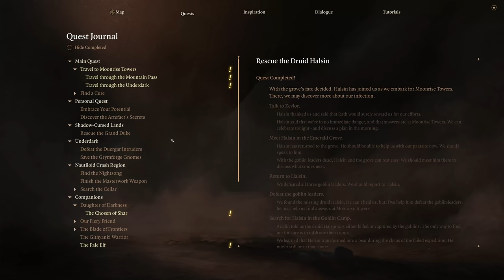Celebration at Camp | Baldur's Gate 3 - Part 25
00:00:00 Intro
00:00:13 Back to Emrald Grove
00:02:10 Halsin Confronts Kagha
00:04:31 Speak with Rath
00:06:16 Emrald Grove Treasure
00:09:58 Celebration at Camp
00:25:02 Astrion comes in the night
00:28:37 Halsin give clues on next steps
00:35:33 Halsin Q&A
00:43:34 Astarion's Master